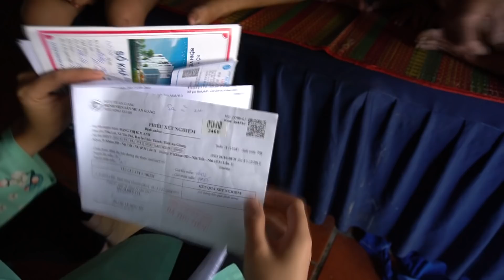Cô Diana Tran trao Quà Tết cho Gia Đình cô 9 bị bệnh Ung Thư và Con bệnh Tiểu Đường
Chân thành cám ơn tấm lòng nhân ái của cô Diana Tran và chú Huy Nguyen đã giúp đỡ gia đình cô 9 hết sức khó khăn do bệnh tật hiểm nghèo 1 phần quà ăn tết.
Các bạn xem giao lưu với nhóm:
Fanpage :